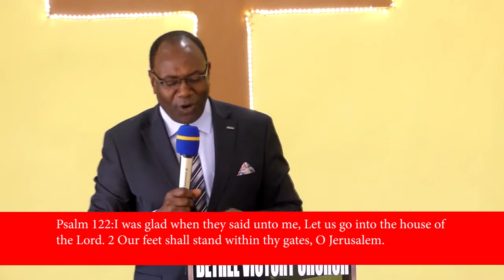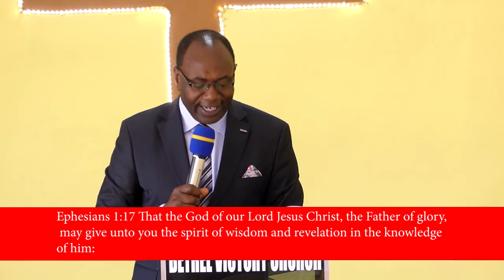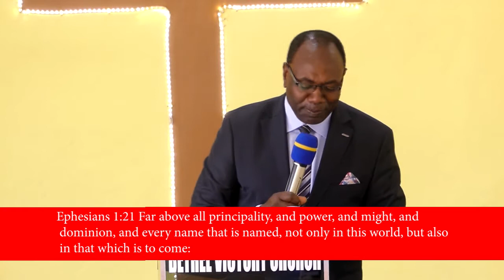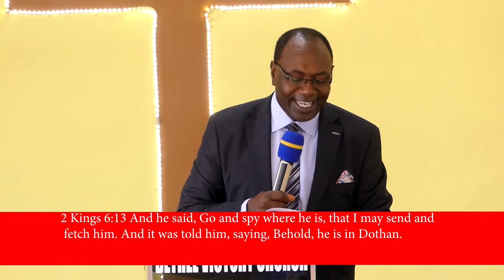BENEFITS OF SPIRITUAL EYES Part 1 Pastor David Bless BVC KITI